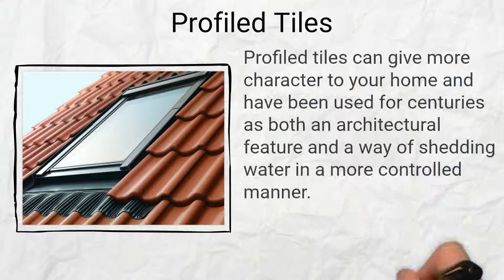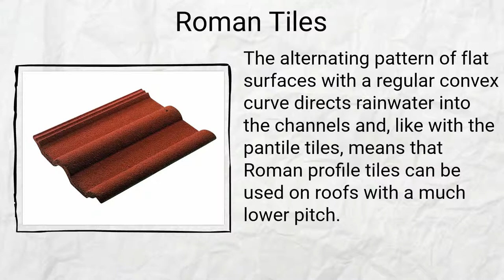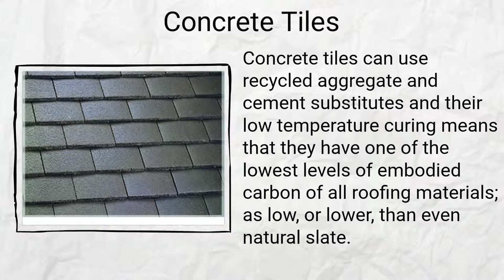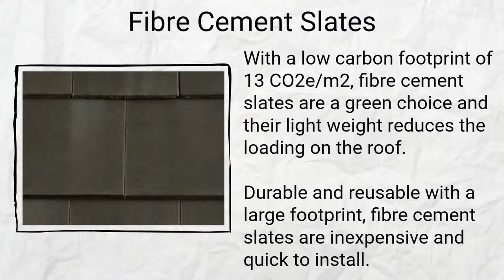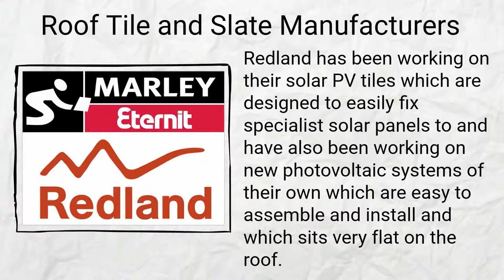Roof Tiles and Slates Buying Guide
If you want to replace your roof tiles or slates, there are many things that you need to consider such as the pitch of the roof, the amount of weight that you can put on the rafters and battens and the existing roof design of the houses in your area. This guide will provide some basic information to help you reach a decision about what tiles or slates you want for your roof.